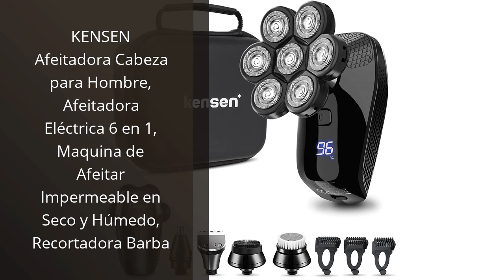【AFEITADORA PITBULL CABEZA】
Todos los productos

✋  Aquí están descubre las 5 mejores afeitadoras de cabeza: ¡la pitbull es una de ellas! disponibles en el mercado.

🔽🔽🔽 ENLACES DE COMPRA AFEITADORA PITBULL CABEZA 🔽🔽🔽

1) Remington Afeitadora de Cabeza RX5 Ultimate Series, Máquina de Cortar Pelo, Afeitadora para Calva, Inalámbrica, 5 Cabezales, Flexibles, 100% Resistente al Agua, Neceser, Negro - XR1501

2) KENSEN Afeitadora Cabeza para Hombre, Afeitadora Eléctrica 6 en 1, Maquina de Afeitar Impermeable en Seco y Húmedo, Recortadora Barba

3) Philips Shaver Series 7000 Wet & Dry S7788/59 Afeitadora eléctrica para uso en seco y húmedo para hombres

4) Afeitadora Para Hombre Skull Shaver Pitbull Gold Pro – Afeitadora eléctrica para cabeza y cara

5) Philips Shaver Series 9000, afeitadora eléctrica en seco y húmedo con tecnología SkinIQ y accesorio recortador de barba, S9987/59

00:00 - Intro
00:06 - 1) Remington Afeitadora de Cabeza RX5 Ultimate Series, Máquina...
00:49 - 2) KENSEN Afeitadora Cabeza para Hombre, Afeitadora Eléctrica 6...
01:29 - 3) Philips Shaver Series 7000 Wet & Dry S7788/59...
02:10 - 4) Afeitadora Para Hombre Skull Shaver Pitbull Gold Pro...
02:46 - 5) Philips Shaver Series 9000, afeitadora eléctrica en seco...
03:22 - Outro